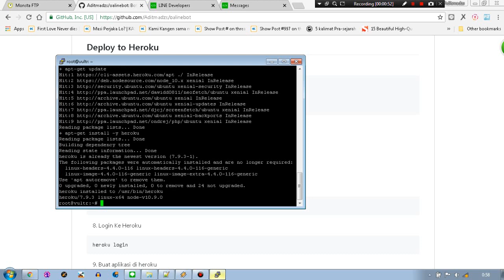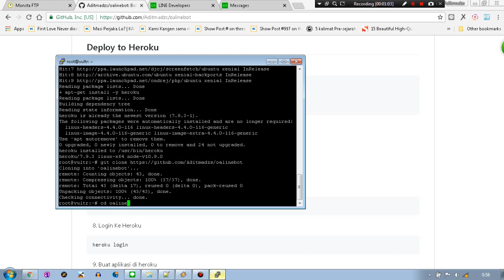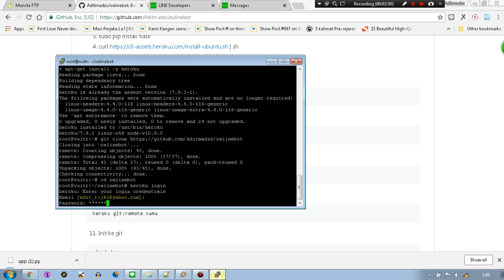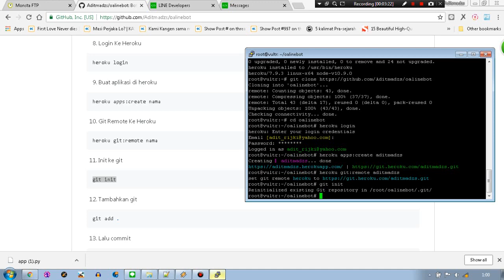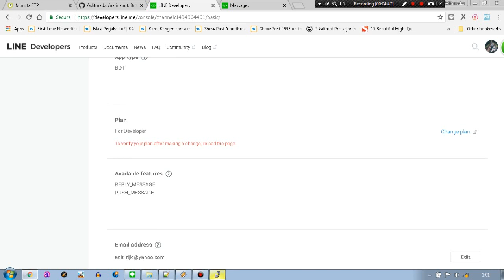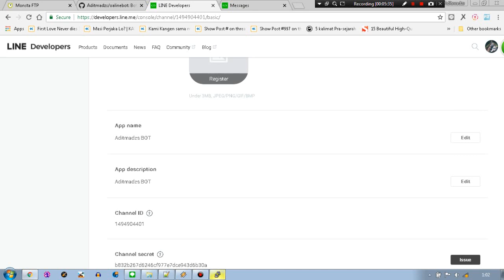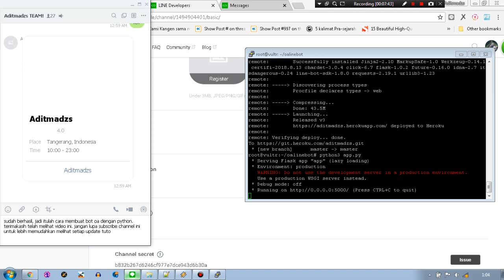EP=5 : Cara Membuat BOT Official Account Line Dengan Python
Kali ini gue akan membagiakan tutorial bikin bot OA line dengan python.. SImak videonya baik baik ya guys!

Jika masih kurang jelas bisa chat id line gue
VPS:

1. sudo apt-get install heroku

2. sudo pip install line-bot-sdk

3. sudo pip install flask

6. EDIT TOKEN + SECRET DULU

7. Buka folder git kalian
cd oalinebot

8. Login Ke Heroku
heroku login

9. Buat aplikasi di heroku
heroku apps:create nama

10. Git Remote Ke Heroku
heroku git:remote nama

11. Init ke git
git init

12. Tambahkan git
git add .

13. Lalu commit
git commit -m "Aditmadzs"

14. Push ke heroku
git push heroku master

15. Masukan Webhook URL, tambahkan /callback dibelakang link webhook URL

16. Jalankan app.py
$ python3 app.py

Special Thank To:

Arsy bai